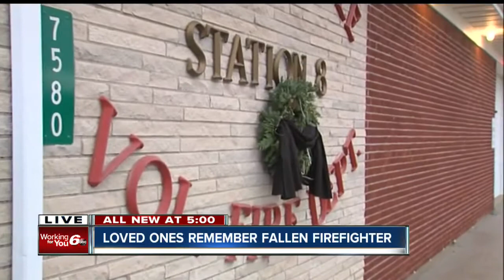Family of fallen McCordsville volunteer firefighter say he died doing what he loved - helping others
Family of a volunteer firefighter who was killed while responding to a call on Christmas Eve say he died doing what he loved - helping others.